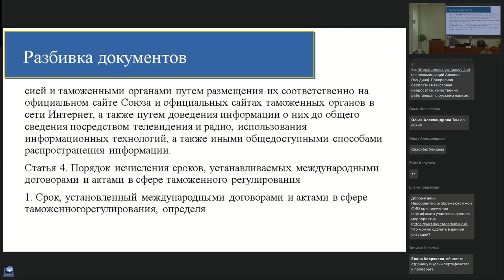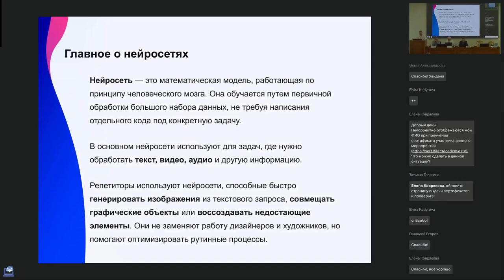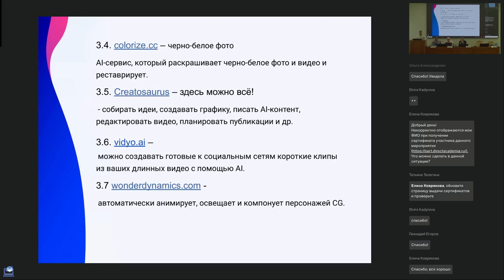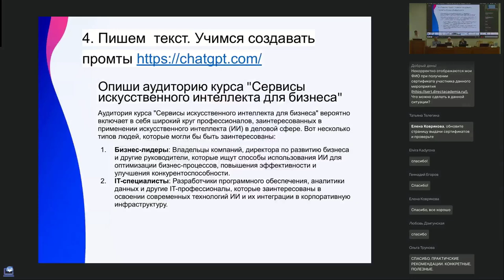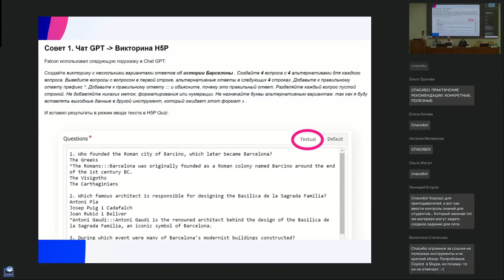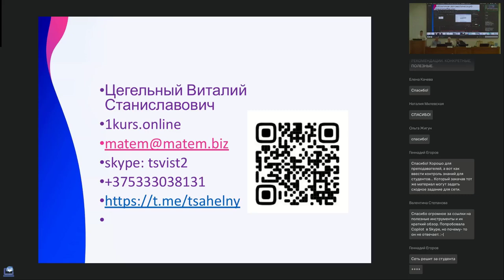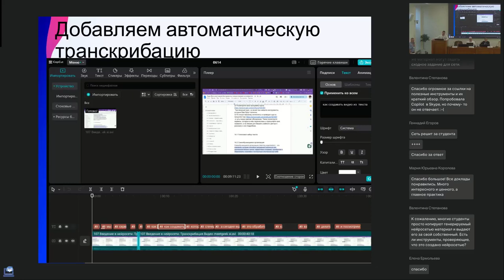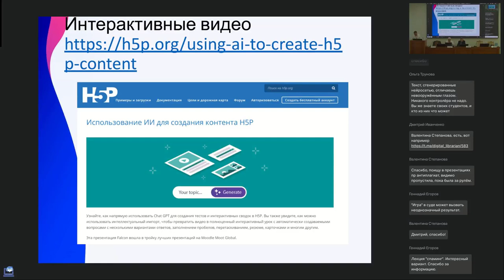HYPER | DIR — 2024. Виталий Цегельный. Сервисы искусственного интеллекта для репититора.